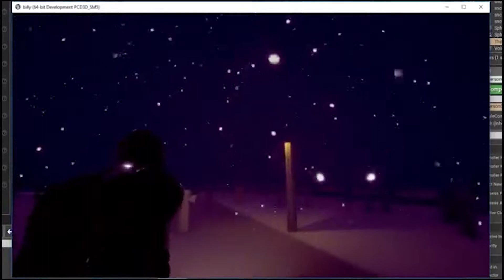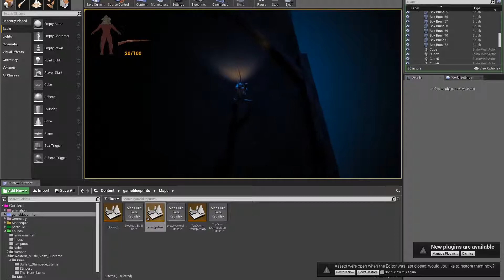Final project development video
Covers entire projects development